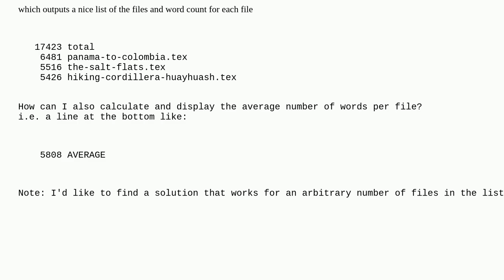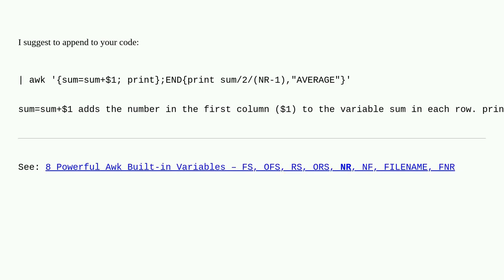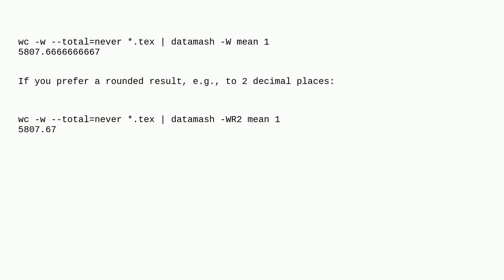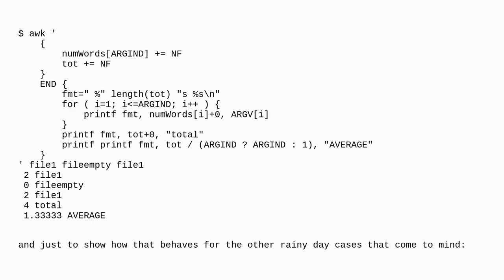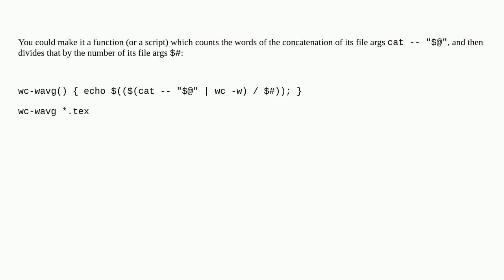How to get the average number of words in files using the output of "wc -w"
A special thanks goes out to the community

  sorting shell bash wc